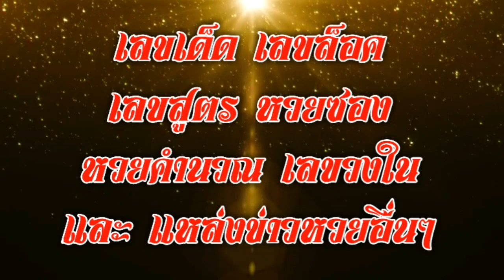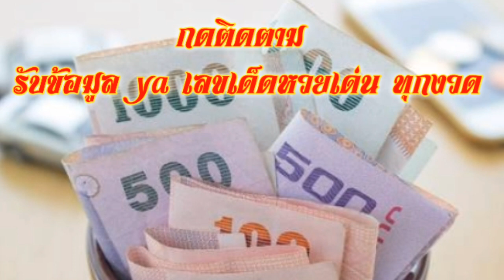เลขเด็ด หวยเด่น แม่คลอดลูก ป้ายทะเบียนบอกบนโต๊ด 16/12/60